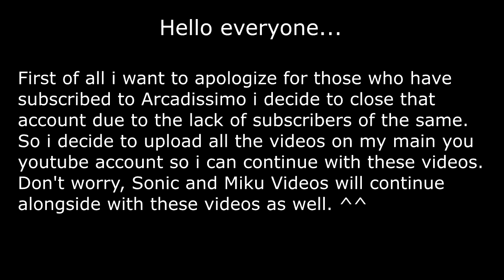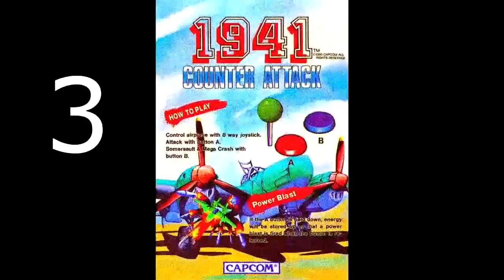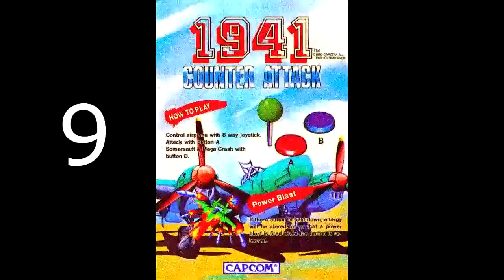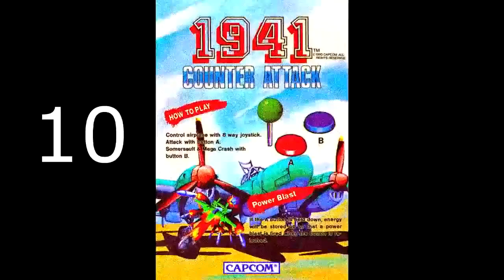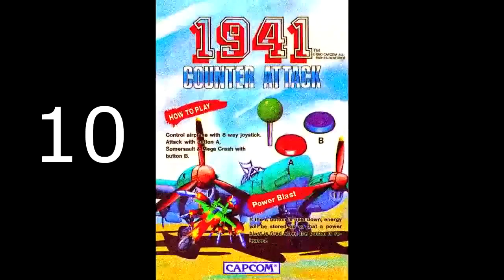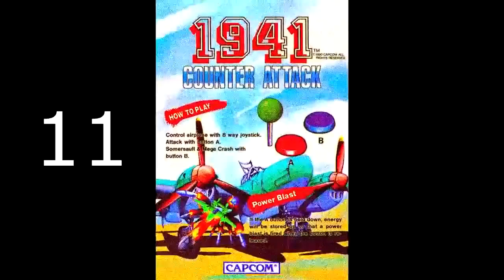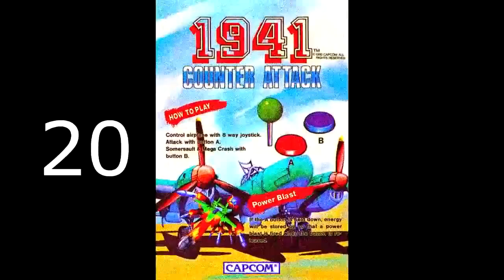The Soundtrack of 1941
And here the first game soundtrack i made for this Channel. ^^

Name- 1941 Counter Attack
Year- 1990
hardware- Capcom "CP System

The music on the list:

1-Opening
2-Stage 1
3-Boss 1
4-Stage CLEAR
5-Stage 2
6-Boss 2
7-Stage 3
8-Boss 3
9-Stage 4
10-Boss 4
11-Stage 5
12-Boss 5
13-Stage 6-A
14-Mid Boss A
15-Stage 6-B
16-Stage 6-C
17-Mid Boss B
18-Stage 6-D
19-Boss 6-A
20-Boss 6-B (Last Boss)
21-Last Stage Clear
22-Ending
23-Credits Roll
24-Ranking
25-Continue
26-Game Over
27-Unused

Background and soundtrack are original copyright by Capcom ©